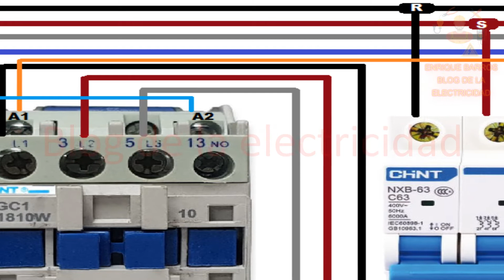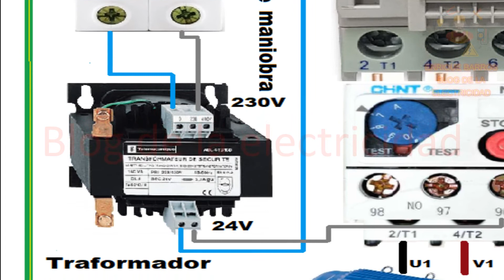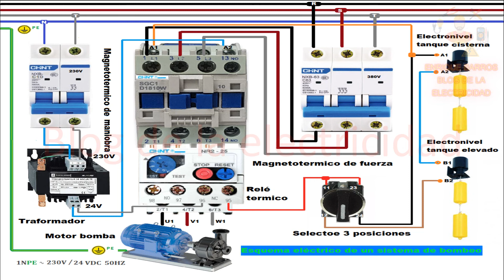sistema de bombeo